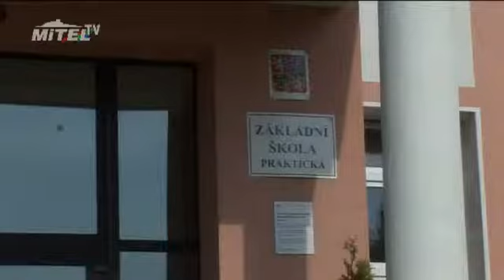Mitel TV: Řešení nedostatku míst v mateřských školách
Jak se město postavilo k problematice nedostatku míst v mimoňských MŠ?